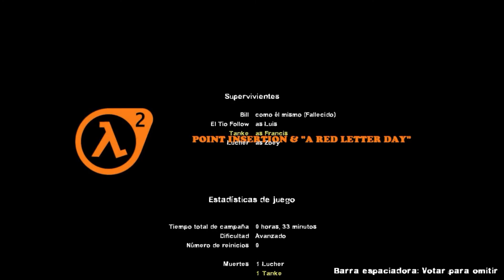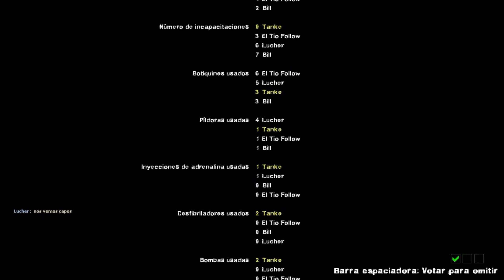UN FINAL DE "IMPACTO" | L4D2 - "Half-Life 2 Primera Misión" #2 FINAL (Ft. Follow Games y Lucher)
Regresando del viaje alfin podré subir este vídeo, ya que tendré tiempo para seguir preparando el mod de W2K19 de PSP, Cap4, etc.